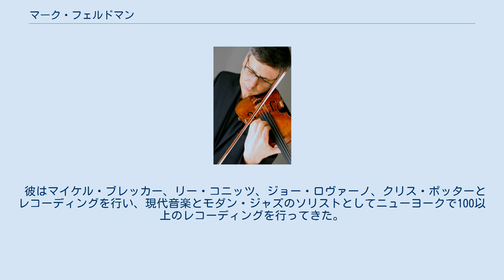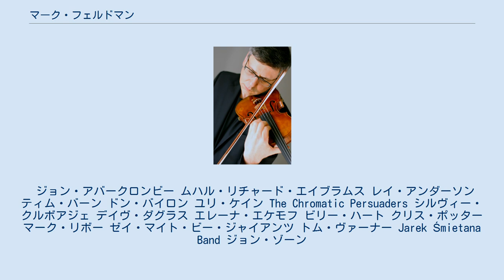マーク・フェルドマン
アメリカ合衆国のジャズ・ヴァイオリニスト
マーク・フェルドマン（Mark Feldman、1955年7月17日 - 、シカゴ生まれ）は、アメリカのジャズ・ヴァイオリニストである。
 フェルドマンは1973年から1980年までシカゴ、1980年から1986年までテネシー州ナッシュビル、1986年からニューヨークと西ヨーロッパに活動の拠点を置いてきた。
ジョン・ゾーン、ジョン・アバークロンビー、マサダ・ストリング・トリオ、デイヴ・ダグラス、ユリ・ケイン、ビリー・ハートとともに活動してきている。
 彼はシカゴ市民オーケストラのメンバーを務めながら、シカゴの多くのバー・バンドで演奏した。
スタジオ・ミュージシャンとしてナッシュビルで200以上のレコーディングに参加して演奏し、ナッシュビル交響楽団のメンバーを務め、カントリー・ウエスタン・エンターテイナーのロレッタ・リンやレイ・プライスのツアー・グループのメンバーを務めた。
 2003年には、オランダ・ラジオ・フィルハーモニー管弦楽団とグース・ヤンセンのヴァイオリン協奏曲において、WDRジャズ管弦楽団とビル・ドビンズのジャズ管弦楽団のためのヴァイオリン協奏曲においてソリストを務めた。
ニューヨークのリンカーン・センターにて、彼はピアニストのポール・ブレイやムハル・リチャード・エイブラムスとデュオで演奏を行った。
 彼はマイケル・ブレッカー、リー・コニッツ、ジョー・ロヴァーノ、クリス・ポッターとレコーディングを行い、現代音楽とモダン・ジャズのソリストとしてニューヨークで100以上のレコーディングを行ってきた。
 フェルドマンは、『Music for Violin Alone』（ツァディク、1995年）、『Book of Tells』（Enja、2000年）、『What Exit』（ECM、2006年。イギリスのピアニストであるジョン・テイラー参加）、『To Fly to Steal』（Intakt、2010年。ベーシストのトーマス・モーガン、ドラマーのジェリー・ヘミングウェイ参加）、『Oblivia』（ツァディク、2010年。彼の妻でスイスのピアニスト、シルヴィー・クルボアジェ参加）を含む、数多のアルバムをリリースしている。
 ジョン・アバークロンビー ムハル・リチャード・エイブラムス レイ・アンダーソン ティム・バーン ドン・バイロン ユリ・ケイン The Chromatic Persuaders シルヴィー・クルボアジェ デイヴ・ダグラス エレーナ・エケモフ ビリー・ハート クリス・ポッター マーク・リボー ゼイ・マイト・ビー・ジャイアンツ トム・ヴァーナー Jarek Śmietana Band ジョン・ゾーン